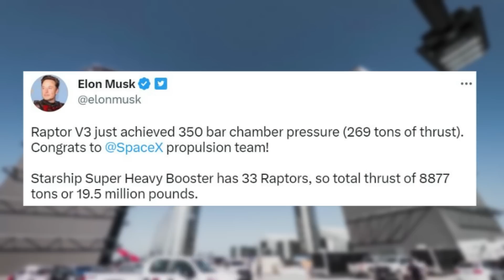A Closer Look At SpaceX's New Raptor V3 Engine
A rocket engine is core to any space program and has the ability to single handily change the capabilities of a launch vehicle. For years now SpaceX has been consistently working on the Raptor engine in order to increase its power as well as improve the production process. Recently we learned more about the newest version of this engine, Raptor V3.

Information came out regarding impressive test results after SpaceX fired the upgraded engine at the Mcgregor Test Stand. This is a big deal as Raptor is a major part of the Starship program and will be tested once again not too long from now. The more SpaceX can safely increase the power of the Raptor engines, the more Starship will be capable of for any type of mission.

In reality, Raptor upgrades have been happening for many years with different improvements being announced every once in a while. Here I will go more in-depth into the new Raptor V3 test information, the timeline of this engine, how this impacts Starship's future, and more.

Chapters:
0:00 - Intro
0:51 - Raptor V3 Test
3:37 - Impact On Starship